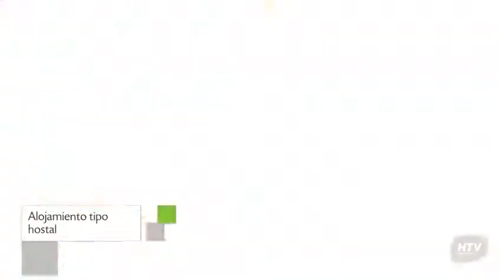Pousada Suites das Galinhas en Porto De Galinhas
Pousada Suites das Galinhas incluye jardín, habitaciones no fumadores y barbacoa. El edificio de Pousada Suites das Galinhas se encuentra ubicado en Praça 1, 76 .